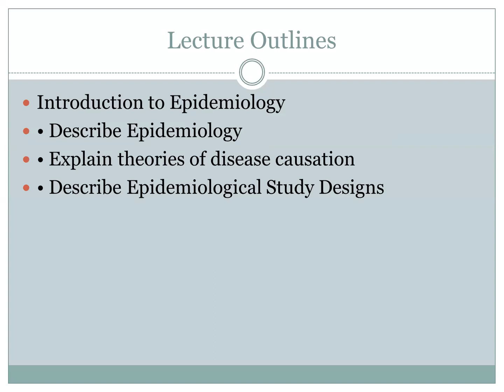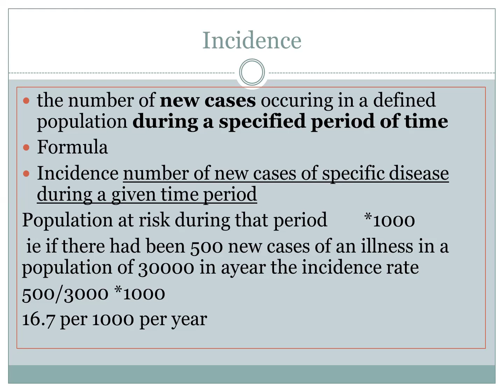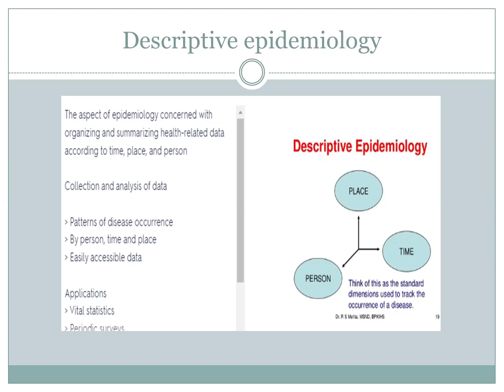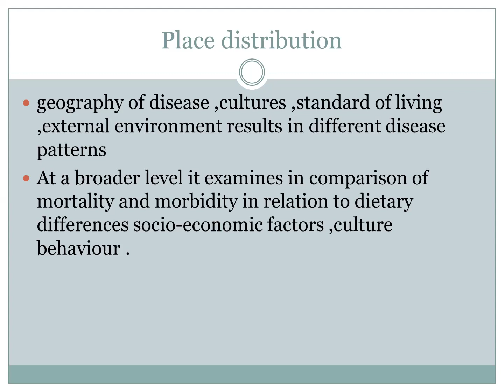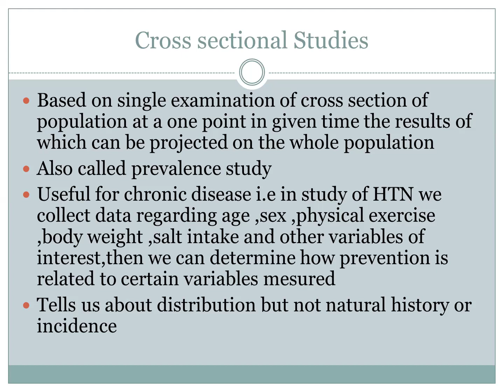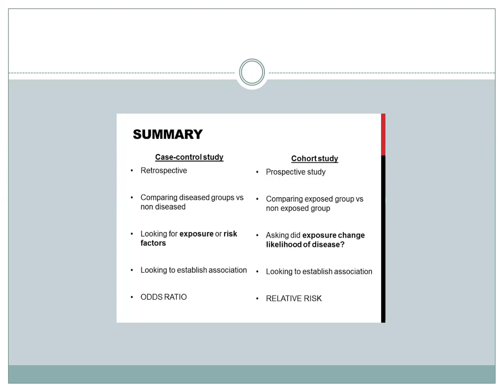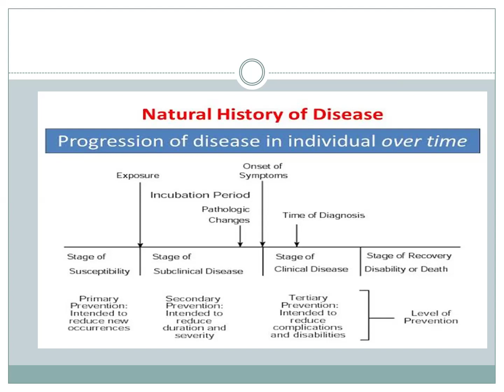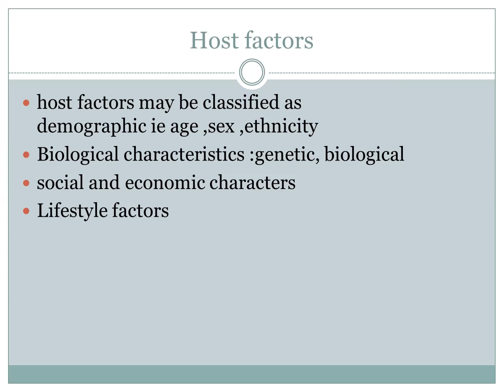Intro to Epidemiology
Intro to Epidemiology by Dr.Mustafa
Foundation III Module
MBBS 3rd Year